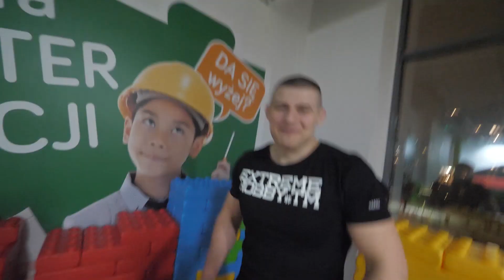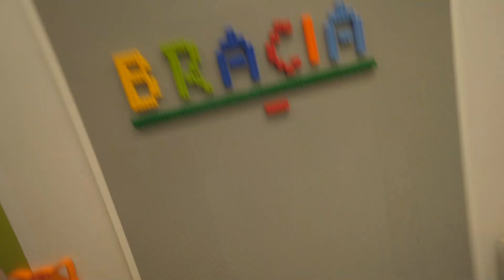KTO ZBUDUJE LEPSZĄ WIEŻĘ Z LEGO WYGRYWA!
Cześć Rodzinko!

Zapraszamy na nasze Instagramy:
Gabryś🧡:

*Patronat nad kanałem obejmuje polska marka Dafi pod którą produkowane są dzbanki i butelki filtrujące wodę kranową*
Razem NATURALNIE ODPOWIEDZIALNI! 💧